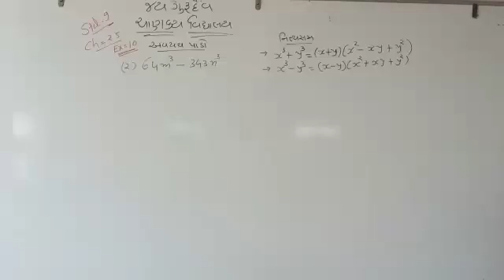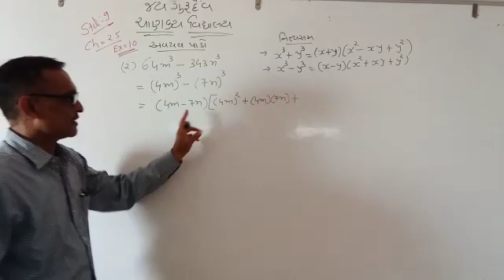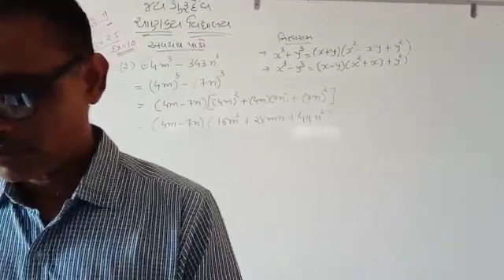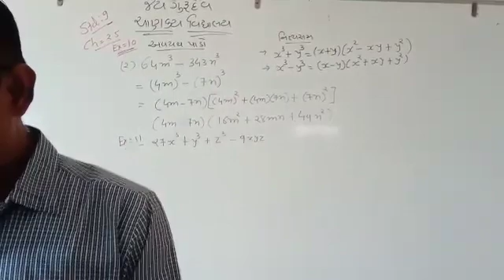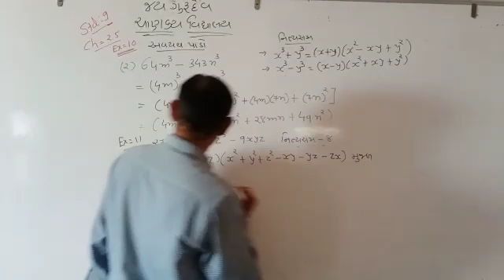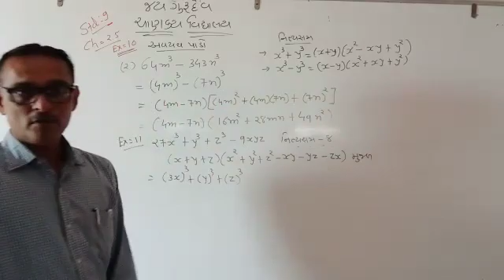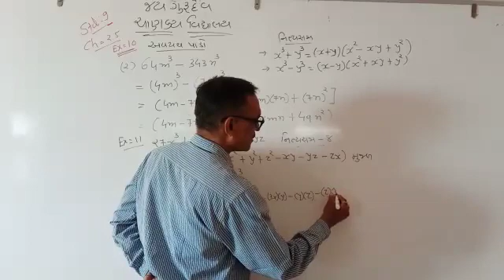std 9 maths ch 2 5 ex 10 &11